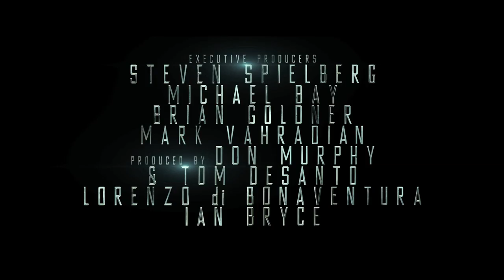Transformers: Zánik - oficiálny trailer (český dabing)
V našom kine od 26. júna aj v 3D

So štvrtým dielom jednej z najúspešnejších filmových sérií prichádza nový ľudský hrdina a tiež doteraz neznámi Transformeri. Michael Bay, tvorca slávnej ságy o každom pokračovaní hovorí, že je lepšie ako predošlý diel, čo následne vždy potvrdí vyššia návštevnosť v kinách. Ani tento krát nie je dôvod mu neveriť , obzvlášť keď sa po boku mechanických mimozemských kolosov, ktoré sa dokážu maskovať ako obyčajné autá, objaví hviezda Mark Wahlberg.